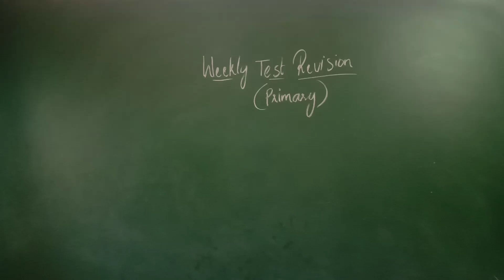December 26, 2020